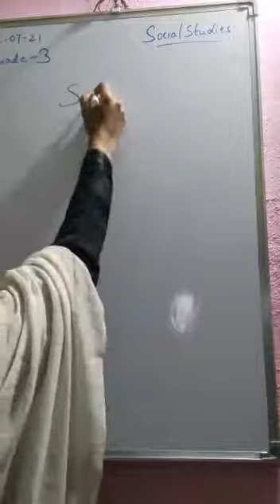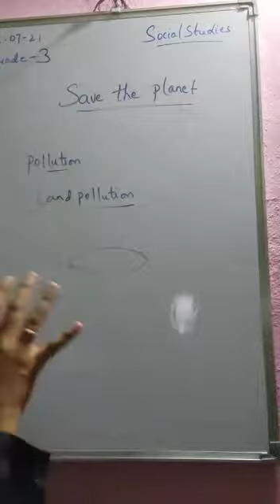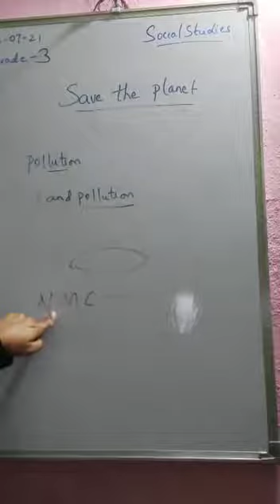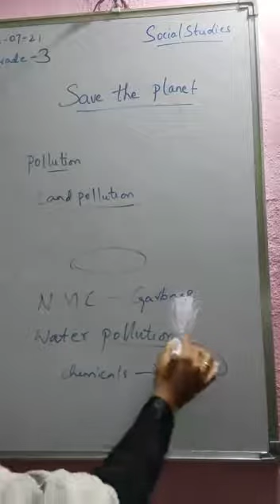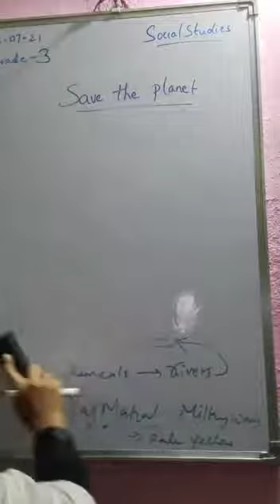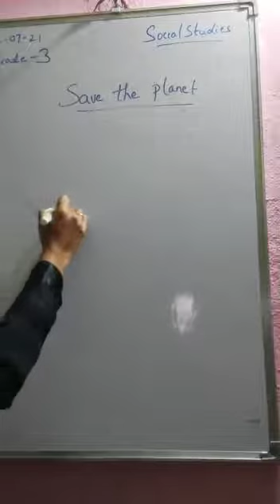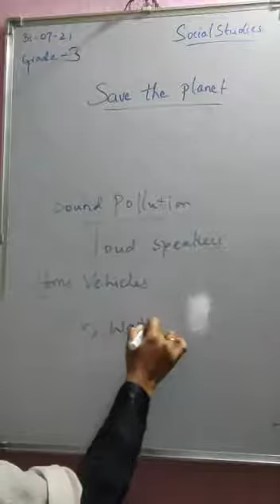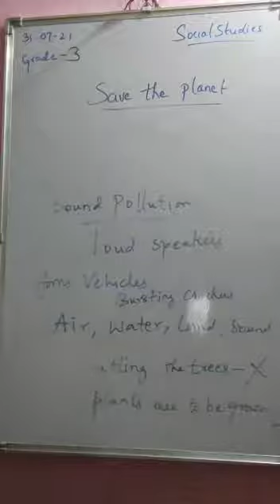Class 3 Social